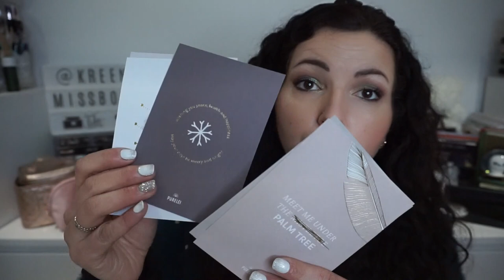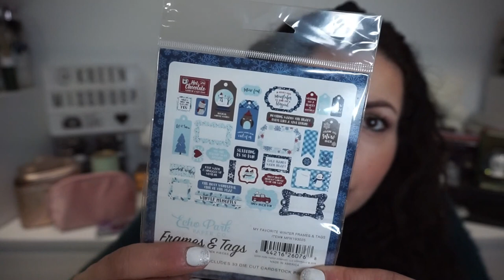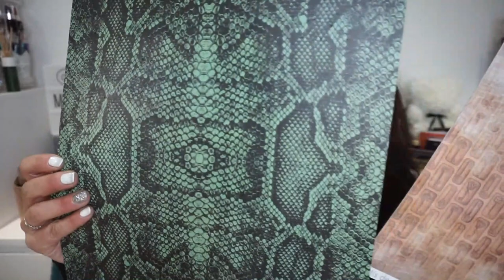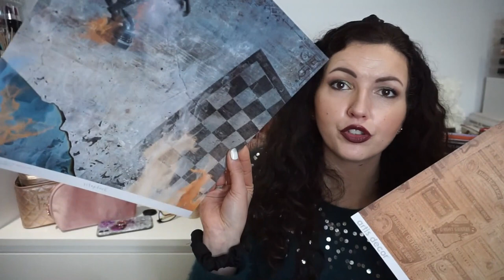HAUL & UNBOXING🙈 Pat McGrath, Beauty Bay, Normal, Biotyfull Box, Blissim...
- Issu à 95% d'ingrédients d'origine naturelle
- Produit non testé sur les animaux
- Sans acétone, ni colorants
- Sans gaz propulseur
- Flacon : 99% plastique recyclé et 100% recyclable